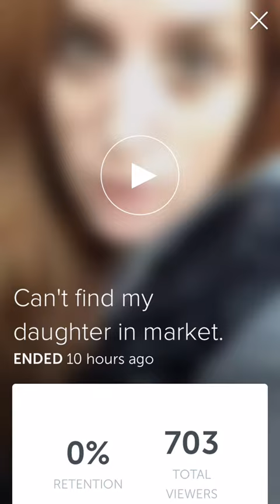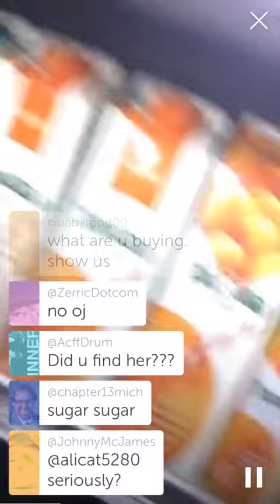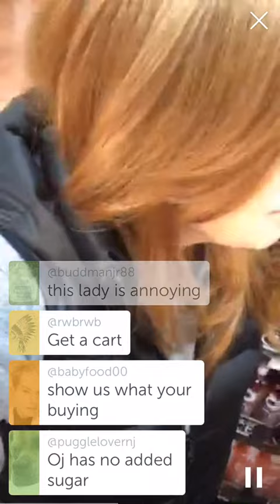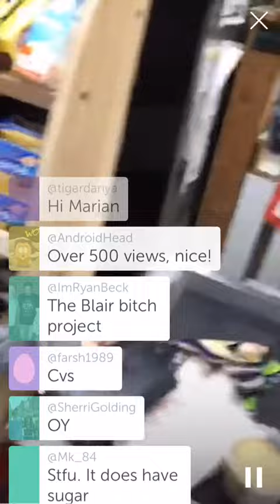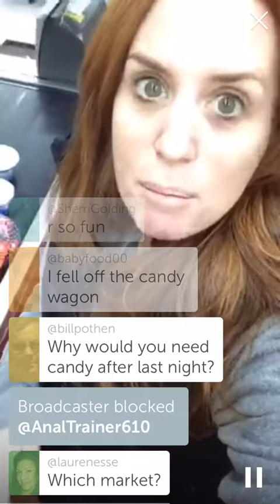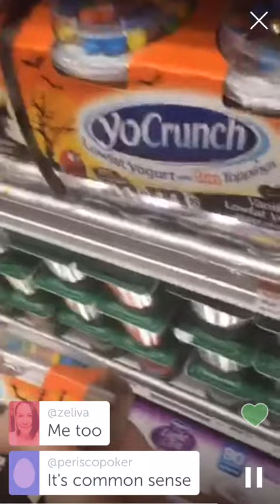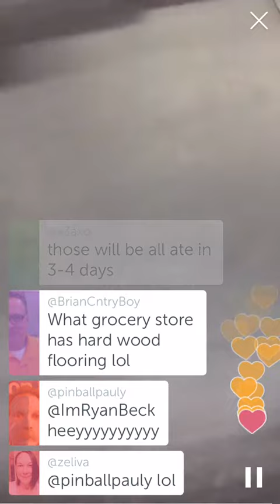Jenny Hutt Market Periscope broadcast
This is what a periscope broadcast looks like during the scope! Get the app people... it's AMAZING. and Follow me @jennyhutt! This scope: Couldn't find my daughter for a few seconds..so I periscoped it!  I didnt see many comments until after- some are really vile. I blocked when I saw them and will continue to do so as they happen in real time!